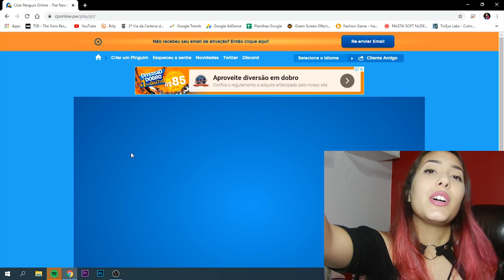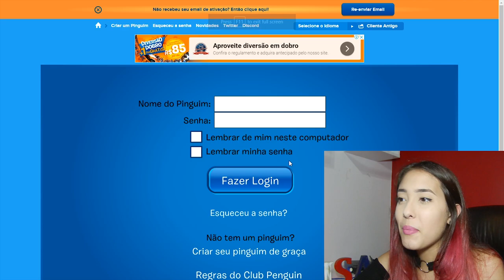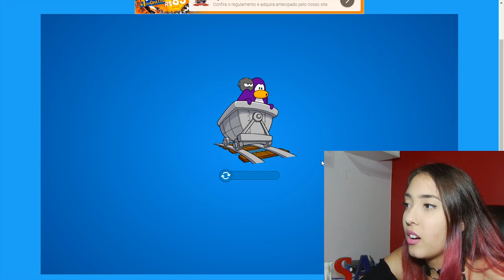JOGANDO CLUB PENGUIN EM 2020!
Joguei o Club Penguin onde todos somos assinantes e podemos ter um momento de nostalgia!